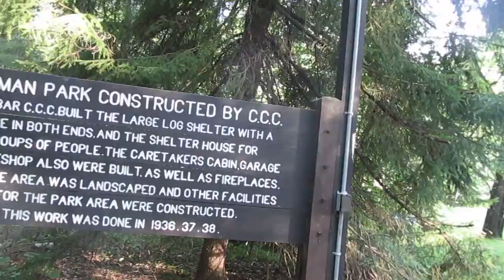Strong Falls Intro Athelstane, WI 8-15-20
L. Michelle and I failed on our attempt to a different Bull Falls, which took us down a road to a dead end that said no trespassing. We then headed to Strong Falls, one we'd been looking forward to for a while and one of the reasons we headed back up to Marinette County! After 10 miles down a gravely, rocky road, we were finally here!